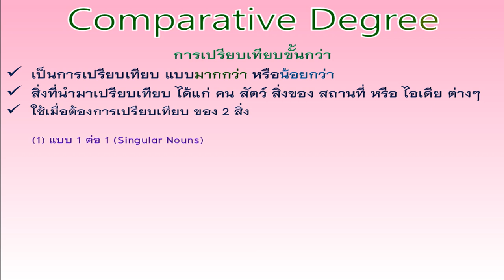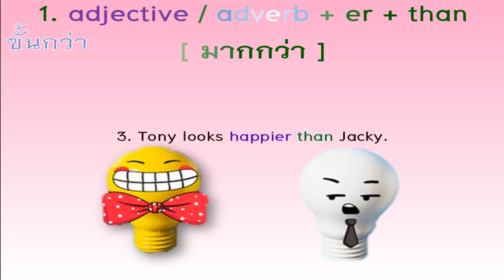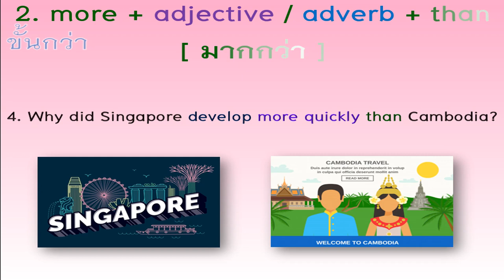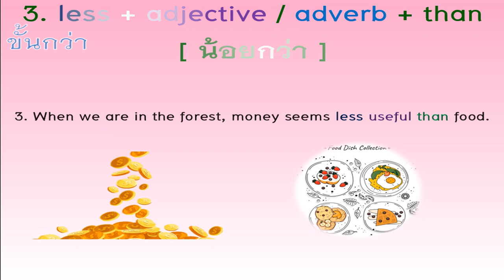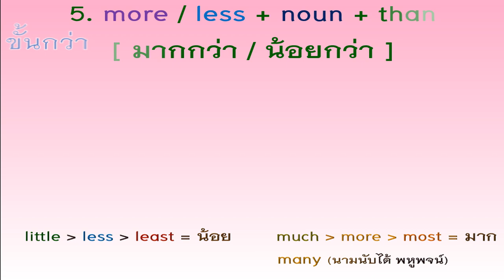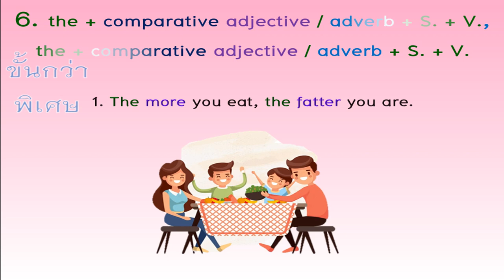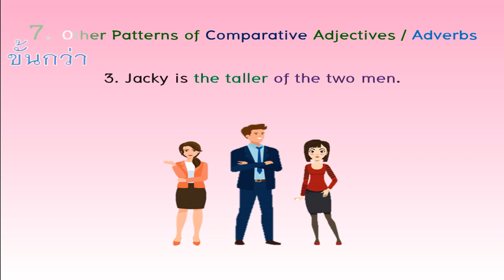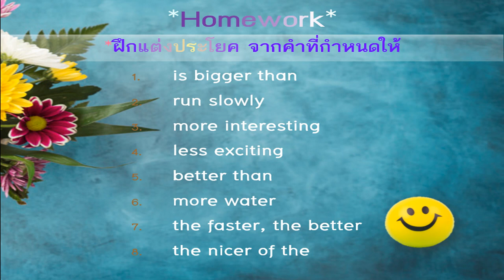Comparative Degree การเปรียบเทียบขั้นกว่า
The Comparative Degree สรุปการเปรียบเทียบขั้นกว่า ที่ครอบคลุม และละเอียดที่สุด The Comparative Degree of Adjectives and Adverbs in English.  The Concept of Comparative Degree in the English language. What is the Comparative Degree?
Details of the Comparative Degree. How to compare things. Comparatives